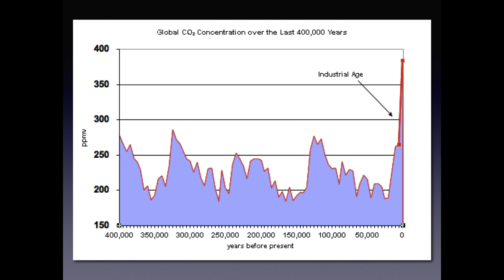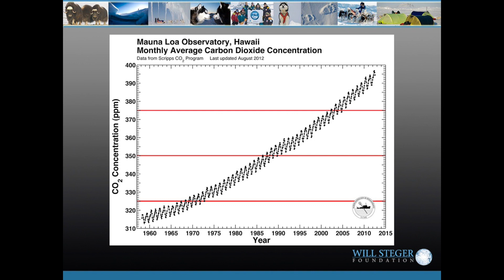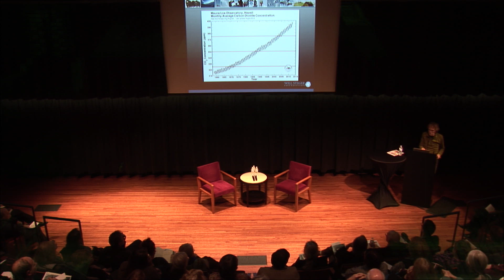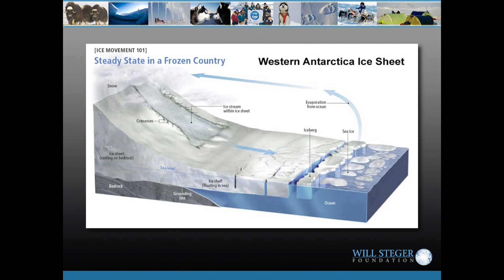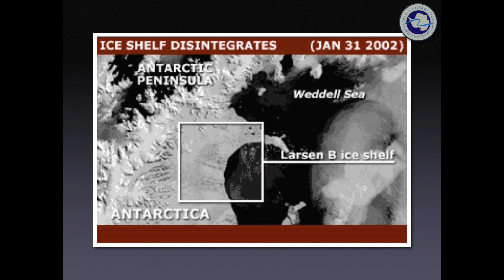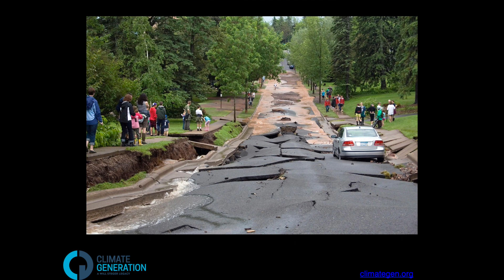Will Steger: Eyewitness to Climate Change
“Eyewitness to Climate Change” is Will Steger’s vivid account of the changes that he has witnessed firsthand, caused by global warming pollutants, in Polar Regions over five decades of polar exploration. He shares stunning photographs from his expeditions along with compelling data, satellite imagery, and multimedia videos to document the deterioration in the polar ice caps.

After his initial presentation, Steger was joined in conversation with Todd Reubold, Publisher, Director, and Co-founder of Ensia at the Institute on the Environment. Reubold is a frequent speaker and moderator at national and international events focused on the intersection of media and the environment.